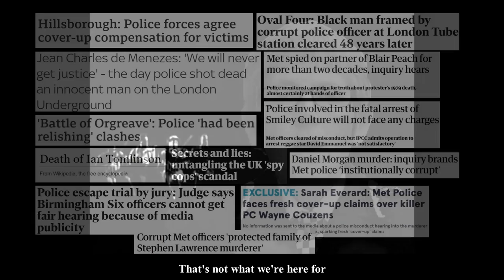The Met Police - Every Rule You Break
The Metropolitan Police's The Police tribute band with a song for Boris Johnson.